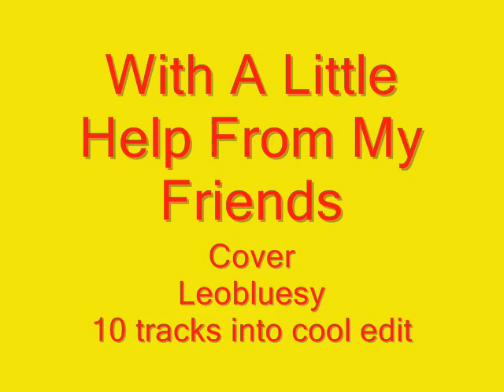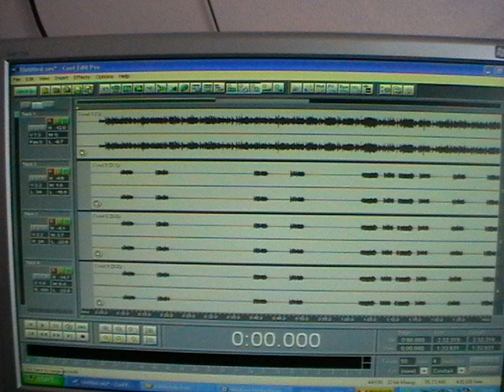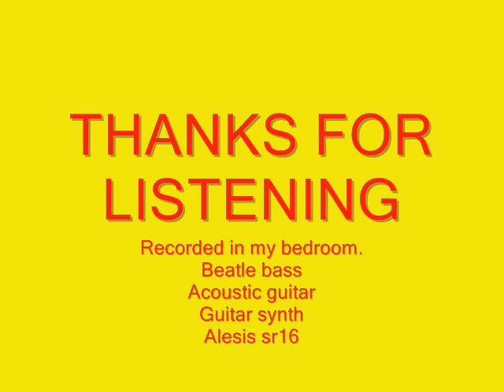A LITTLE HELP FROM MY FRIENDS. cover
just incase a few friends would like to hear this. BEATLES cover.
Modified the song slightly and rewrote the bassline completely.
Beatle bass
Acoustic guitar
Guitar synth
10 tracks into cool edit
Have to dedicate this one to Bert Weedon  :*(